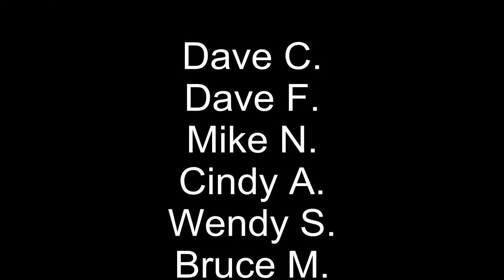The Dusty Shoes Bluegrass Gospel Band (Good-Bye) 2011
Hello everyone,

Well, with the exception of a few possible stragglers this should be the farewell video dedicated to a group of musicians who are both exceptionally talented and truly loved.  Until my dying day, I will remember and cherish both our friendships and the lives we touched with our music.

Music:  Man Of Constant Sorrow, Battle Of New Orleans, and The Cuckoo's Nest

Here, There, or In the Air!